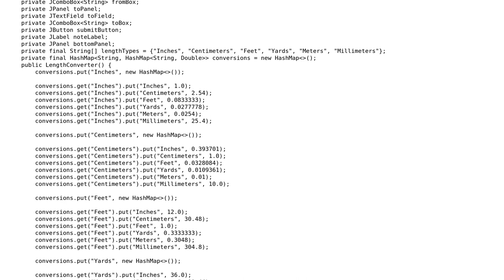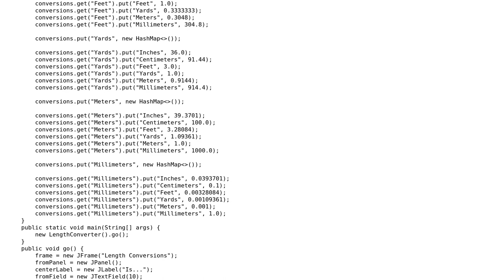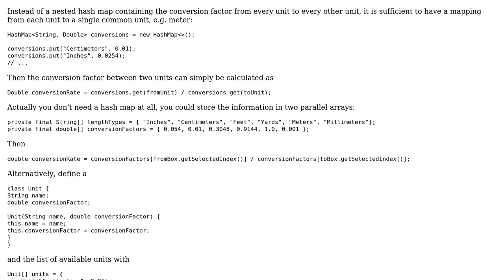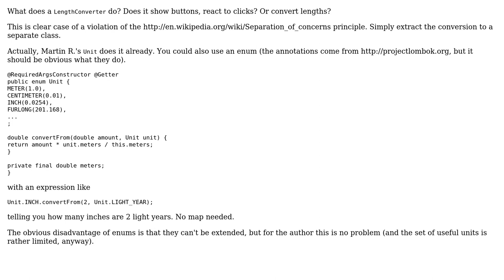Length Converter (2 Solutions!!)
Length Converter

With thanks & praise to God, and with thanks to the many people who have made this project possible! | Content (except music & images) licensed under CC BY-SA | Music | Images & others | With thanks to user Quintec user Martin R user maaartinus user 200_success and the Stack Exchange Network Trademarks are property of their respective owners. You are responsible for your own actions.